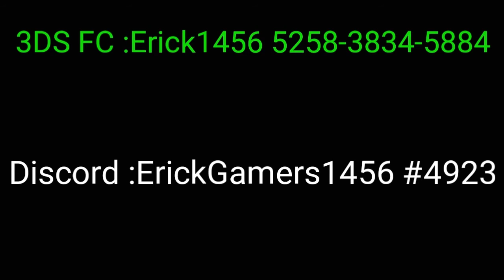The Fox (smash 4 3ds replay)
This video took me forever to make so I don't want to see a damn dislike